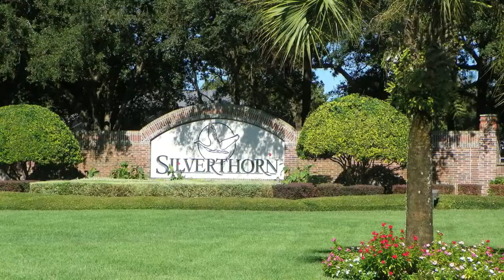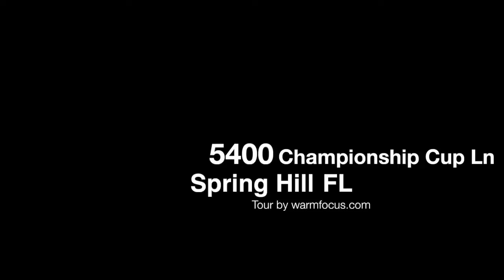5400 Championship Cup Ln - Spring Hill